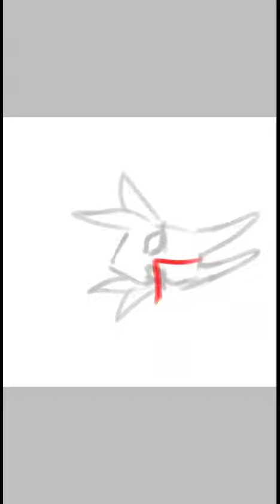OCs speedpaint (For project)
These OCs are for a project I am working on. After much consideration I have decided to combine all three of my projects into a large one.